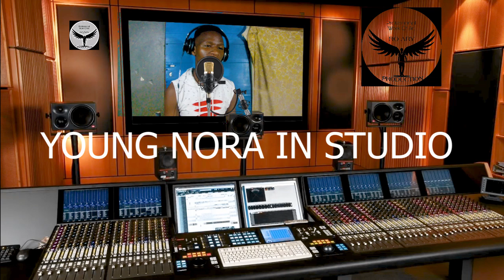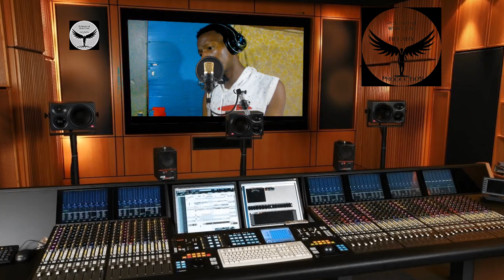music recording studio